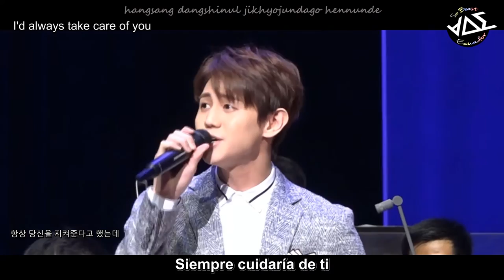[SUB ESP / ENG SUB] YoSeob (BEAST) - That night of 1991, when cold wind blew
YoSeob: "That night of 1991, when cold wind blew. "
Jo Sumi’s ‘Heavenly Voice’ Concert  - KBS Hall in Yeouido
Seoul, 13 May 2016

RAW: INNER PEACE, i-du.net